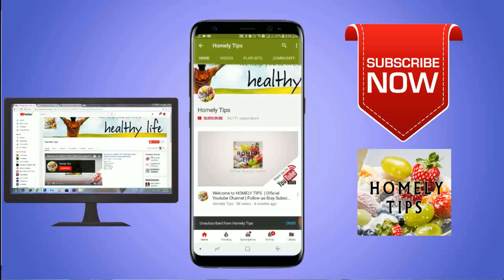வீட்டிலேயே செய்யலாம் சில் சில் கூல் கூல் ஐஸ் கிரீம் பாலூடா|How to make Ice cream falooda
ரம்ஜான் ஸ்பெஷல் ஐஸ் கிரீம் பாலூடா.
இந்த வெயிலுக்கு சில் சில் கூல் கூல் ஐஸ் கிரீம் பாலூடா செஞ்சு சாப்பிடுங்க ...
வீட்டிலேயே செய்யலாம் சில் சில் கூல் கூல்  ஐஸ் கிரீம் பாலூடா..
|How to make Ice cream falooda|falooda
Falooda Recipe in Tamil | Fruit Falooda
Falooda recipe in tamil / how to make royal falooda recipe in easy way
FALOODA- HOW TO MAKE HOME MADE FALOODA SWEET DESERT IN TAMIL